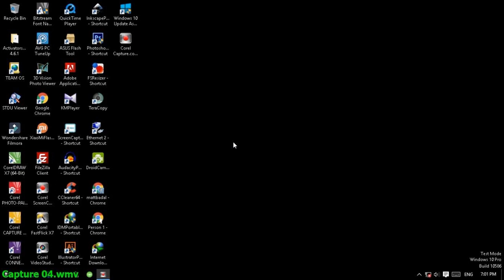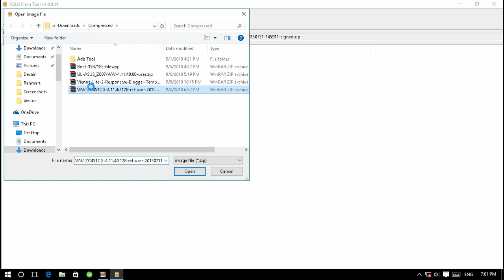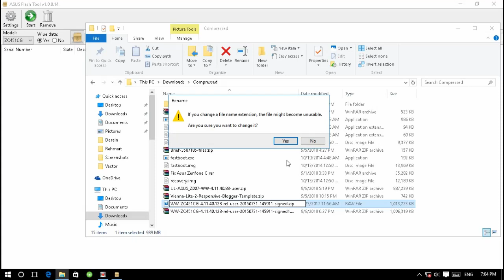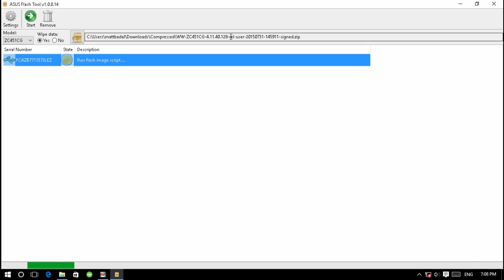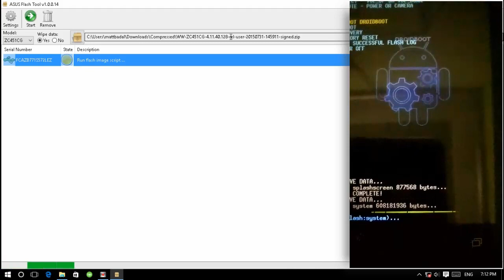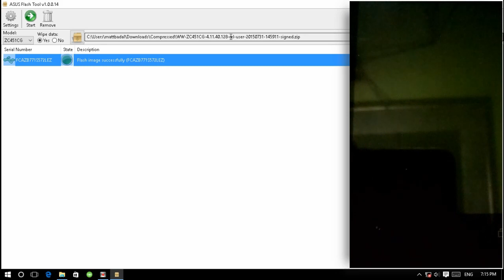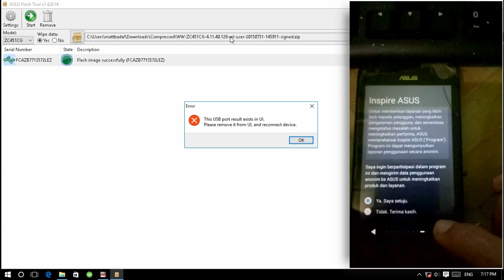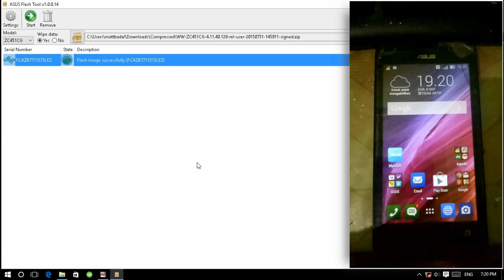Pengalaman Mengatasi Error Asus Zenfone C (ZC451CG) - Can't Charge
Assalamu'alaikum wr.wb teman-teman

Terima Kasih sudah sudah menonton video ini,  Traktir Saya segelas kopi / beri dukungan, klik :

di video kali ini saya mau menunjukkan cara flash Asus Zenfone C Z007 (ZC451CG) yang pasti setelah flashing dijamin bisa dicas dan tanpa bug atau error.

Oke, simak Caranya sebagai berikut:

- PC/Laptop Windows
- Kabel USB Original
- ASUS USB Driver. Download dan Install. Jiku muncul dialog pilih saja Yes, bla bla bla (saya lupa teksnya)
- Asus Flash Tool.
- Firmware Asus Stabil. Download dan Extract, hasil extract berupa file berformat *.raw. ubah .raw menjadi .zip dengan cara klik kanan file .raw pilih rename. jika .raw tidak muncul sobat bisa mengatur Hide file Extension, silahkan tonton video ini dalam video ini ada cara hide file extension.

Tahap Flashing /Install Ulang
- Jalankan Asus Flash Tool.
- Pilih Type Asus ZC451CG, Wipe Data pilih Yes, klik Icon Kotak dan pilih Firmware yang sudah didownload.
- Pada Ponsel ASUS masuk Mode Droidboot, dalam keadaan mati tekan dan tahan tombol volume up sambil menekan tombol power tahan hingga muncul logo asus dan lepas kedua tombol tersebut.
Hubungkan ASUS ke PC/Laptop. Asus Flash Tool akan mendeteksi Ponsel.
- Setelah selesai Ponsel Asus akan reboot otomatis dan selamat sobat sudah berhasil flashing asus tanpa error.

Selamat mencoba dan semoga sukses. Jika ada kesulitan dan pertanyaan jangan malu bertanya, Insya Allah saya bantu.